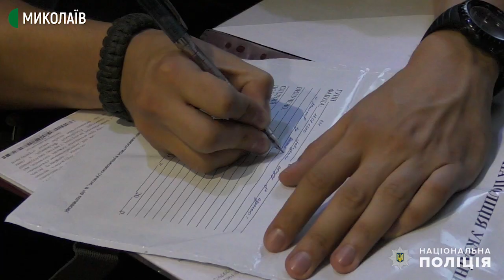Миколаївські правоохоронці ліквідували канал торгівлі людьми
Українців вивозили до Росії, аби дати змогу закордонним ЗМІ створити викривлену інформацію про українців, як наркозлочинців. Про це повідомляє пресслужба ГУ Національної поліції України в Миколаївській області.